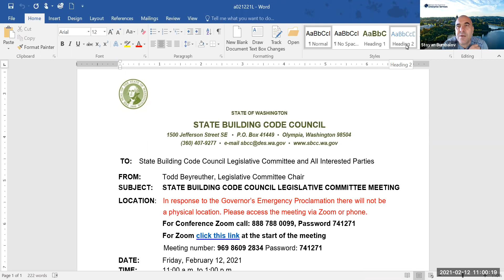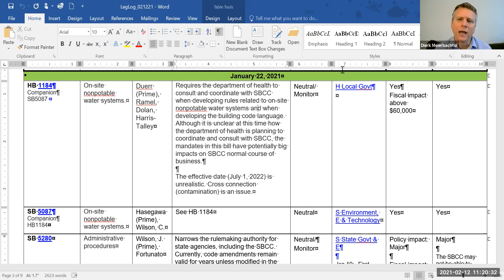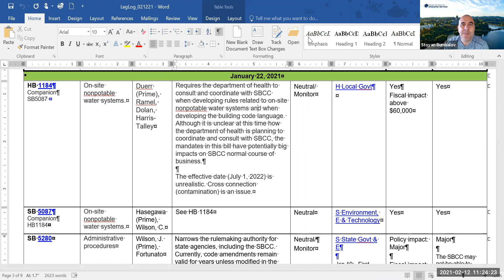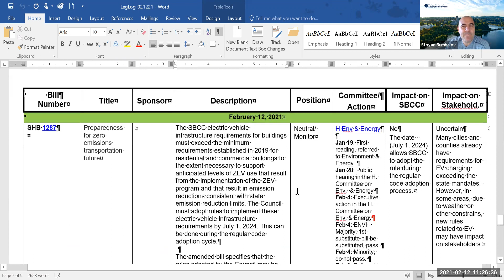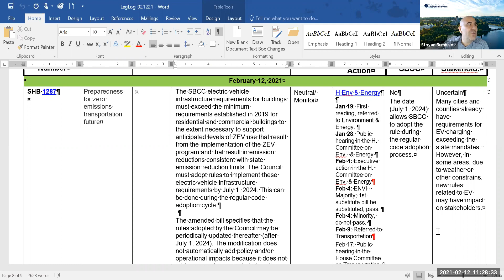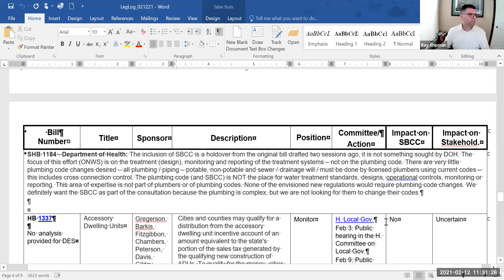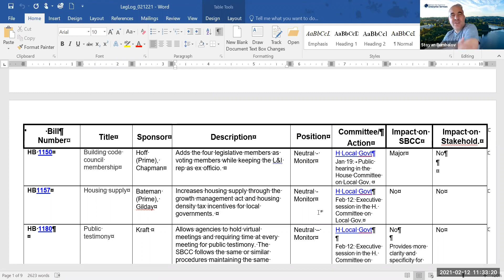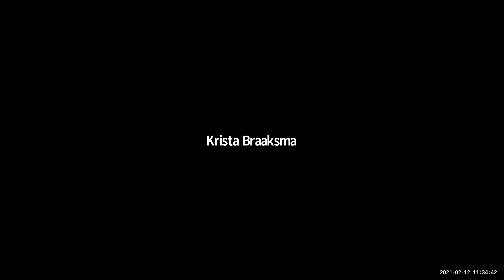SBCC Legislative Committee meeting on February 12, 2021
A recording of the Washington State Building Code Council (SBCC) Legislative Committee meeting on February 12, 2021.